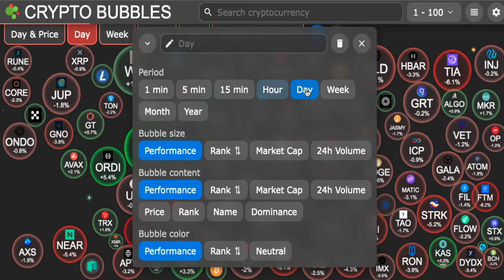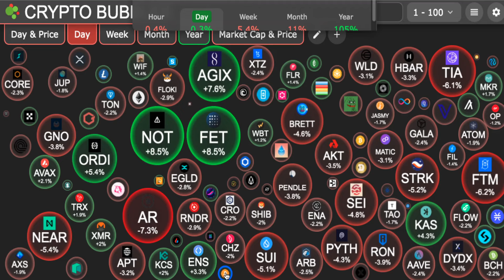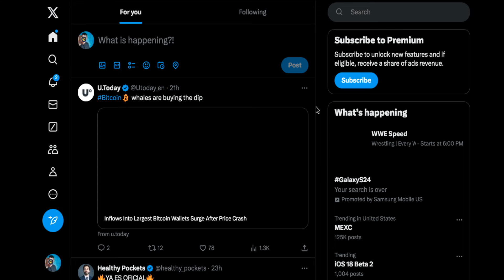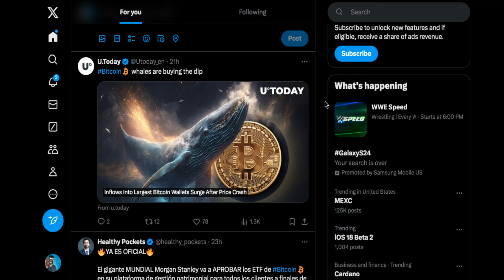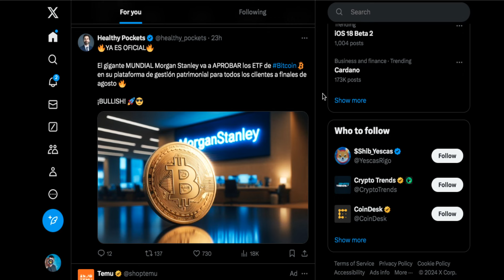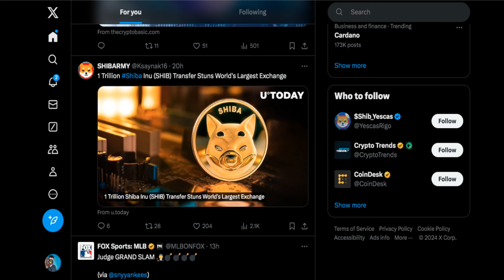crypto news today Mercado btc shib pepe